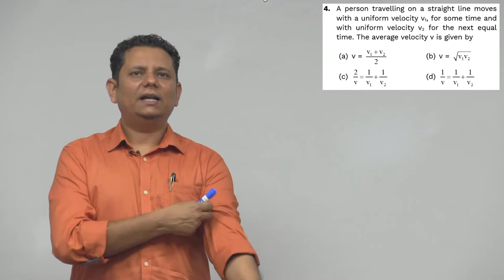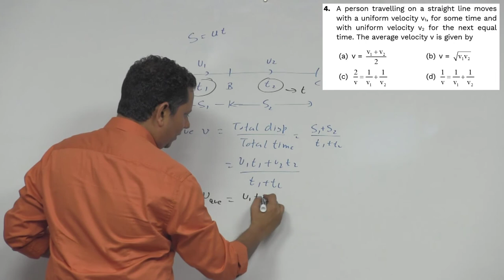HCV: A person travelling on a straight line moves with a uniform velocity v1, for some time and with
A person travelling on a straight line moves with a uniform velocity v1, for some time and with uniform velocity v2 for the next equal time. The average velocity v is given by